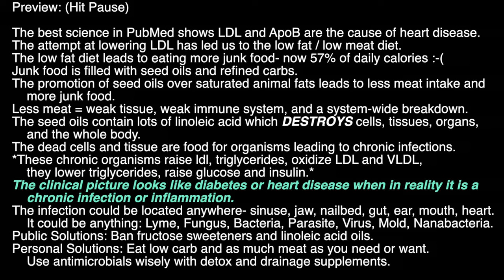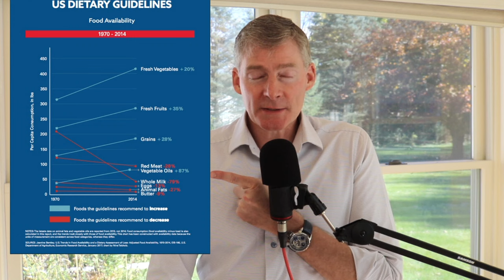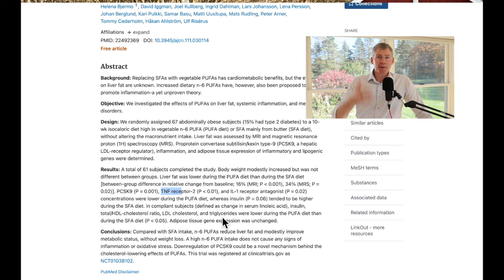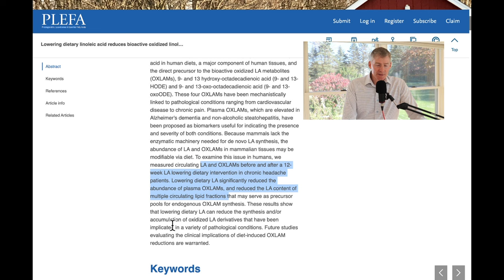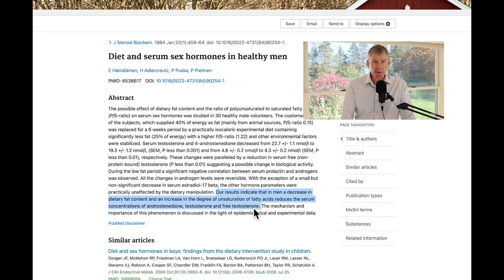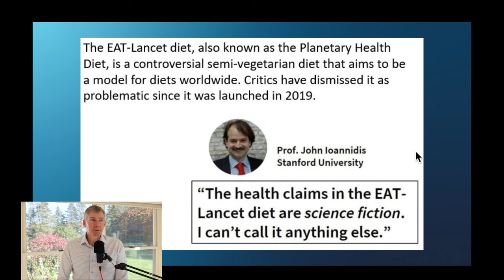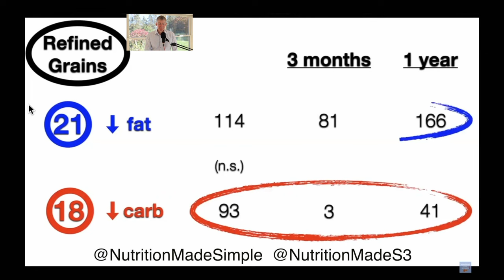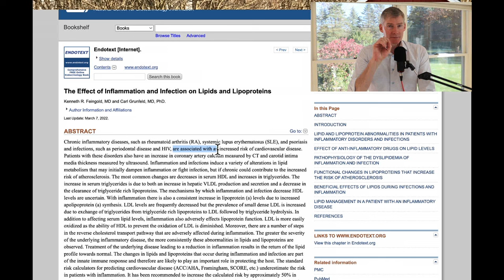Diabetes and Heart Disease Are Chronic Infections Caused By Seed Oils and Fructose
0:00 Introduction,
00:16 Science Behind Diets,
4:40 Vegetable and Seed Oils
12:47 Nutritional Epidemiology
15:03 Why We Eat Seed Oils in Abundance
18:04 Possible Reasons of Increased Heart Disease
19:47 Chronic Infections and Cardiovascular Disease
25:52 Best Diet to Fight Infections
28:15 Nanobacteria
31:27 Solutions
33:24 Dietary Guidelines Committee
36:07 Conclusion

6) omega-6 vegetable oils as a driver of coronary heart disease: the oxidized linoleic hypothesis
 7) Linoleic Acid: A Narrative Review of the Effects of Increased Intake in the Standard 8) 8) American Diet and Associations with Chronic Disease
9) The Effect of Inflammation and Infection on Lipids and Lipoproteins

We take a step back and start at the beginning by looking at your health as the puzzle that it is and figure it out with our vast experience and knowledge in natural healthcare.

1. If you are in the Ann Arbor, Michigan area

2. Not local to the area but would like to travel

3. Not local and not looking to travel

4. Not looking to become a patient but interested in learning

Solutions For Why Pubmed Is Failing To Solve The Worst Modern Health Problem